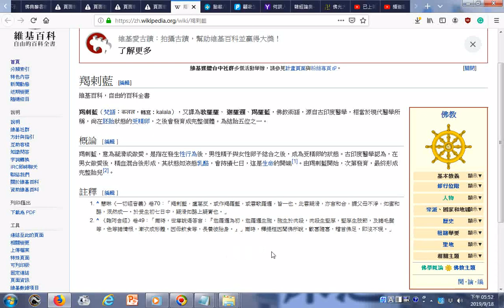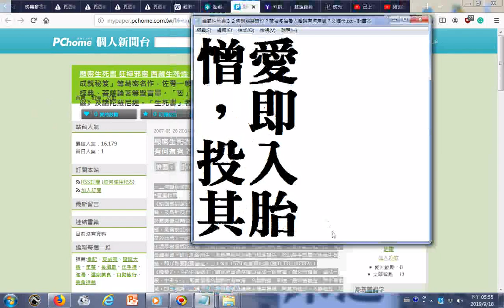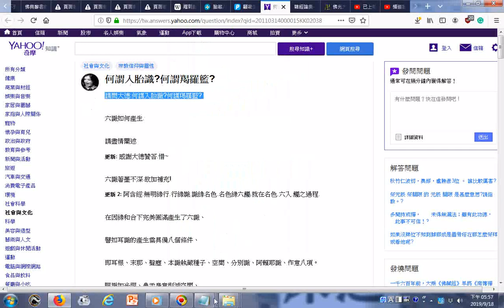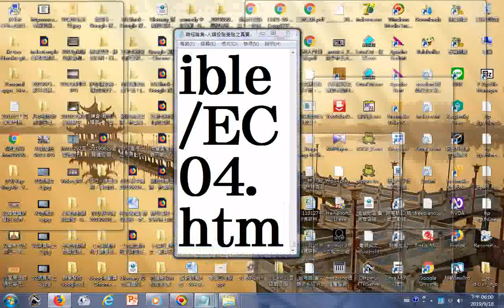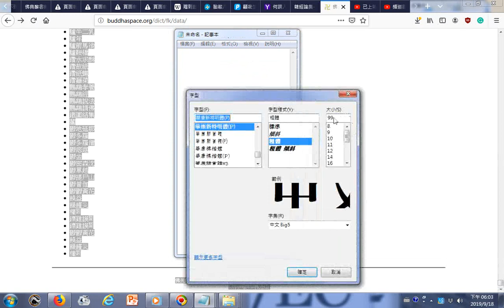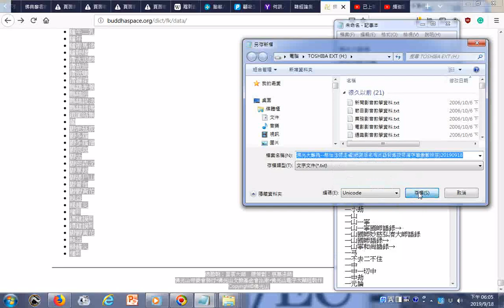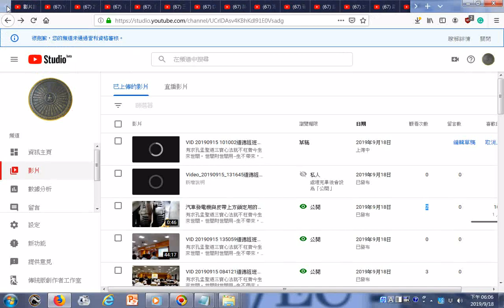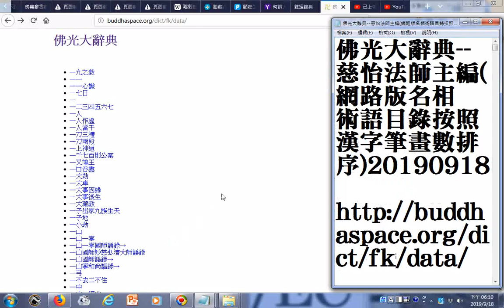研究羯羅藍 受精卵從輸卵管進入子宮著床之後，第八識阿賴耶識就投入受精卵羯羅藍，先發育心臟，然後發育六根 秘史君認為靈魂的居所是心臟，但是笛卡兒說是腦部的松果體。眼睛是靈魂之窗，有緣人趕快求孔孟聖